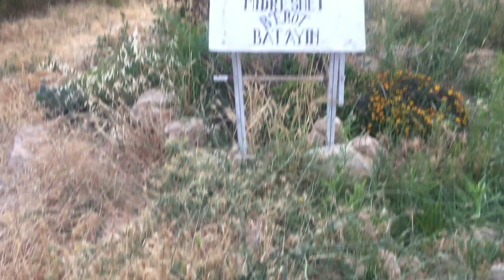Shefa @ Midreshet B'erot Bat Ayin!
Come elevate your entire being and nurture your soul in preparations for the high holidays in the Land of Eretz Yisrael!
Soon we have our Meditative Rosh Hashanah Retreat: Sept 9th–11th,
Yom Kippur "Return to Your Soul" program: Sept 18th –19th,
& Rejoice in the Land Sukkot Seminar: October 13-14th.

Come and stay for all 3 Holiday events and have a Mimi Seminary Experience to make this New Year start out in new hights!